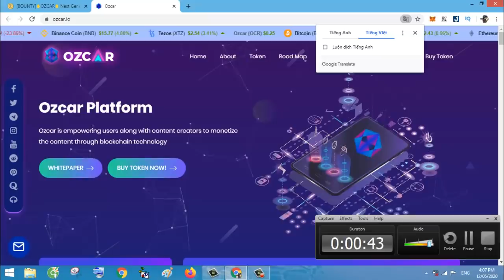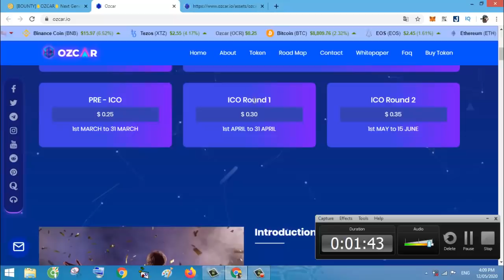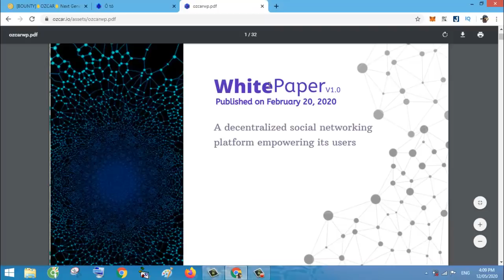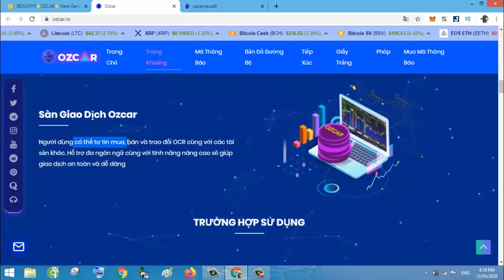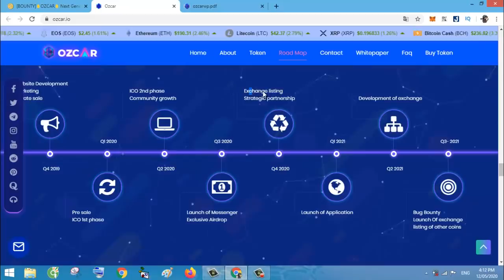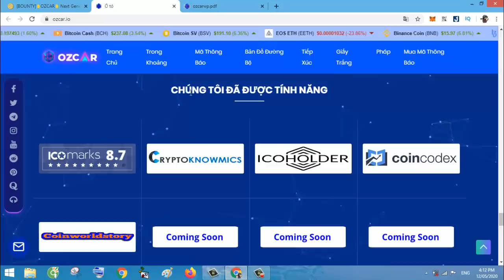Tổng quan về dự án Ozcar - Overview of the Ozcar project || Bounty